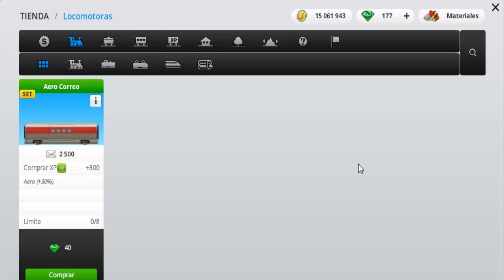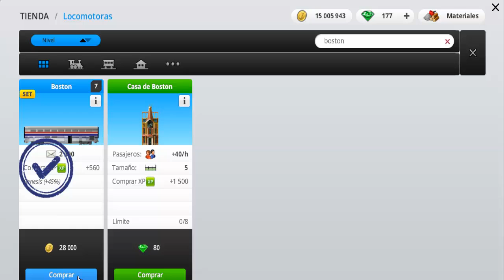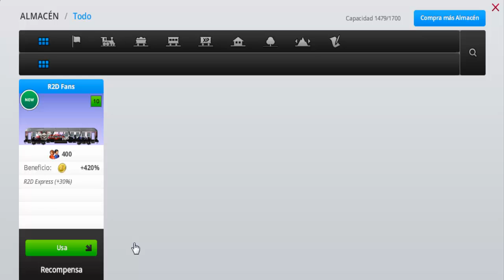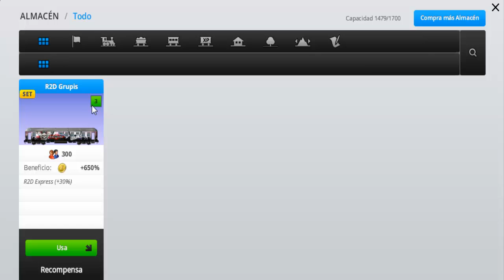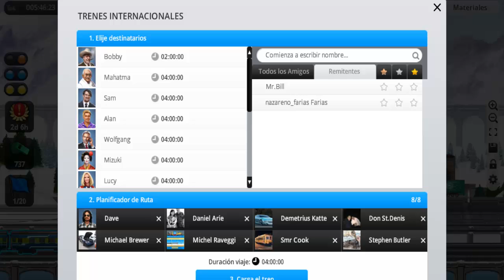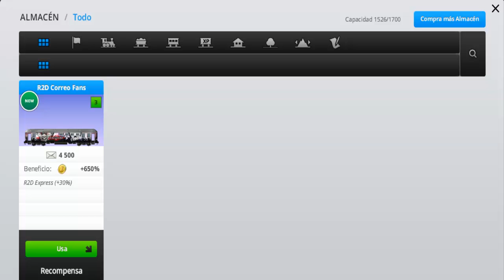Train Station, Evento: Dave 2017: "Cap. 6 - Los Contratos 16, 17 y 18" por Tony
Todo sobre el evento "Los Contratos de DAVE" de Train Station está en la lista de reproducción "Eventos del Año 2017"
Capítulo 6 de los contratos: ¡Dave 2017! - Completo los contratos 16, 17 y 18 de Dave, donde que se podrán desbloquear trenes exclusivos, vagones, decoraciones y edificios.
Juego de construcción y trenes.
¡¡Buen juego!!